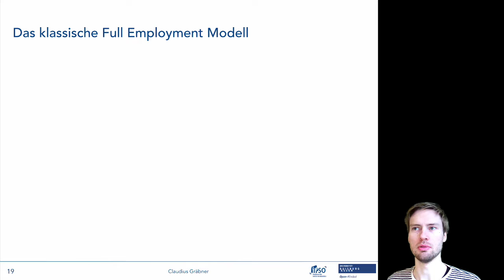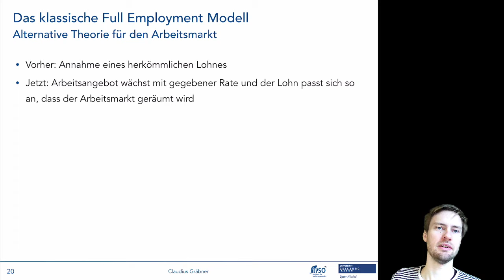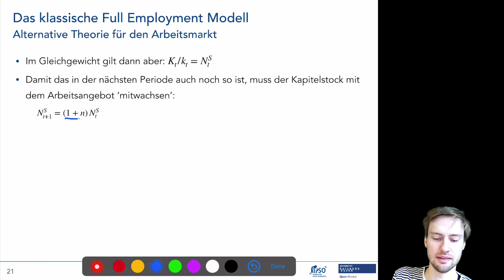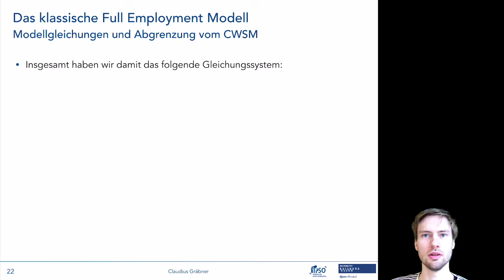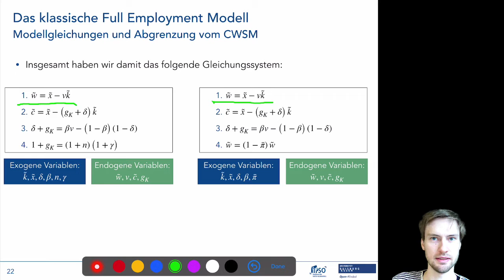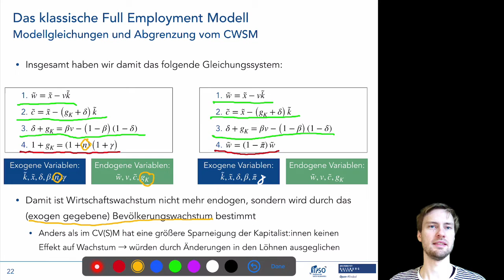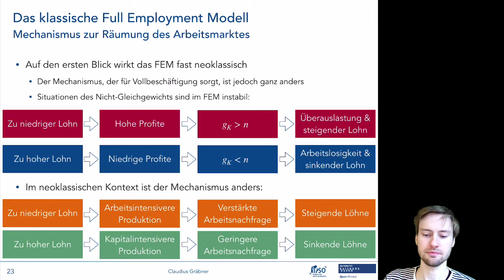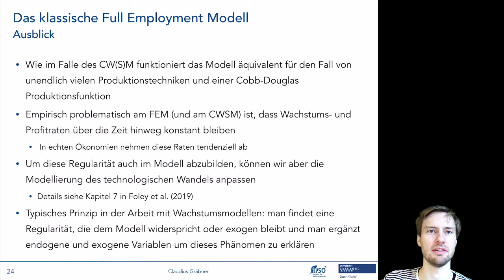Klassische Wachstumsmodelle 3/4: Das klassische Full Employment Model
Dieses Video gehört zum fünften Termin der Lehrveranstaltung “Makroökonomische Modelle: ein multi-paradigmatischer Überblick”. Informationen zur gesamten Lehrveranstaltungen finden sich auf der Kurshomepage